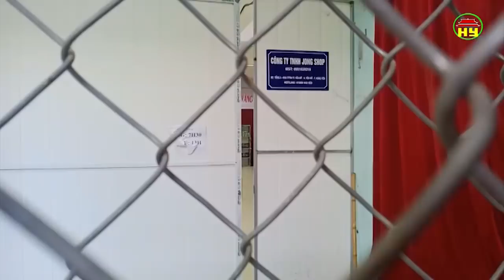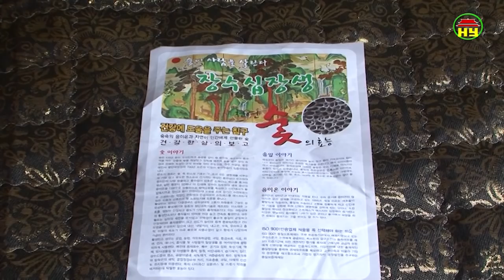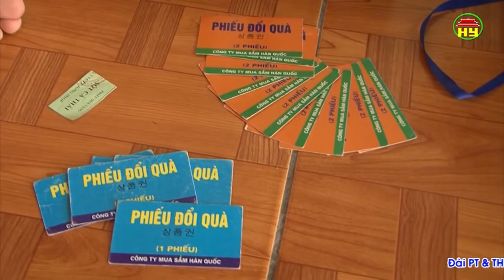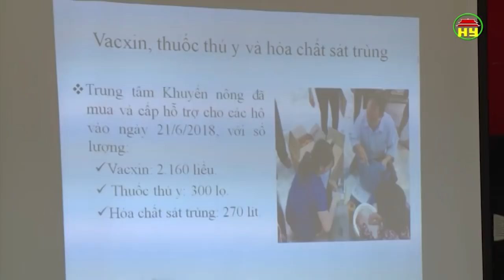Thời sự Hưng Yên thứ 3 ngày 30/10/2018.